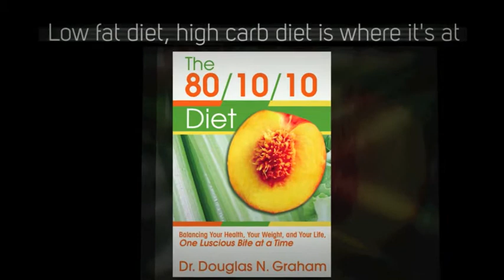Unknown Dangers of Beef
How healthy is feedlot beef?  Can the disease carry?

Research: Antibiotic-Resistant Bacteria May Travel Via Feedlot Dust
By News Desk | January 23, 2015

There have been many concerns raised in recent years about the overuse of antibiotics on farms, but the effect such uses have on human health is not fully understood.

Researchers at Texas Tech University are now suggesting that airborne dust could be a pathway for antibiotic-resistance bacteria to travel from feedlots to human environments.

Scientists collected air samples upwind and downwind of 10 feedlots in the southern High Plains region and found greater amounts of bacteria, antibiotics and DNA sequences responsible for antibiotic resistance downwind of the feedlots compared to upwind.